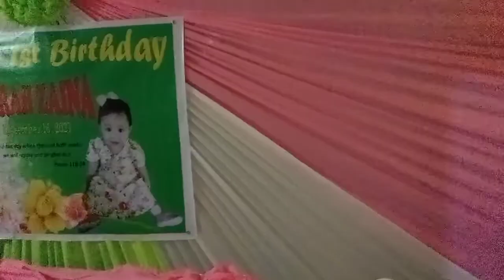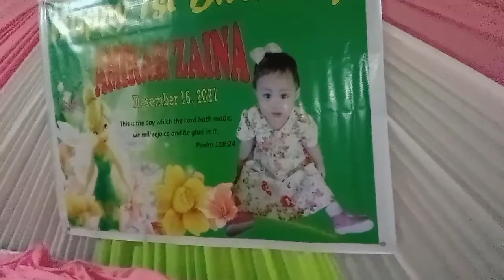amirah's 1st bday 121621( bday ng pamangkin ko)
birthday Ng pamangkin ko @zhacastillo